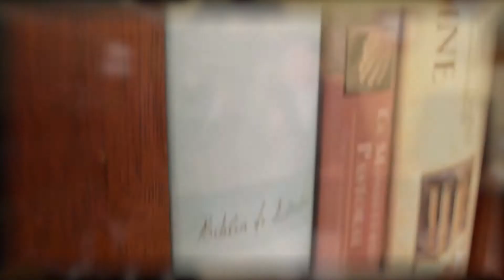PPVP 120 Tiempo de oportunidad